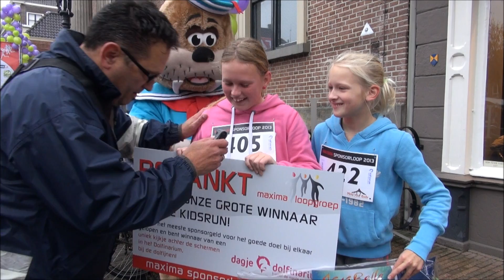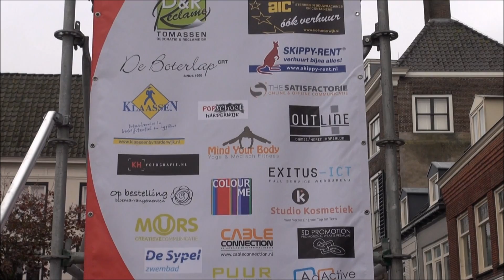De Maxima Sponserloop t.b.v 'De Maretak'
De Maxima Sponserloop t.b.v 'De Maretak' 2013
Was weer geweldig om daar met camera bij te mogen zijn, De Maxima loopgroep uit ons Harderwijk jullie zijn een voorbeeld voor velen, dank jullie weer voor de uitnodiging. Frits

De Maxima loopgroep heeft zich onder andere ten doel gesteld om zich in te zetten voor het welzijn van de mens in de breedste zin van het woord. Dit doet zij onder andere door mensen te enthousiasmeren meer te bewegen. Om hun visie en doel kracht bij te zetten organiseert de Maxima loopgroep regelmatig een sponsorloop.
De Maxima loopgroep heeft er dit jaar voor gekozen om in actie te komen voor 'De Maretak'.
Deze stichting ondersteunt mensen met kanker en hun naasten om hun leven weer vorm te geven en de eigen kracht terug te vinden. Ze doen dit door middel van (activiteiten in) het inloophuis 'De Tuinkamer' in Harderwijk; het koor 'Zingen voor je leven' en bewegen en sporten onder professionele begeleiding.